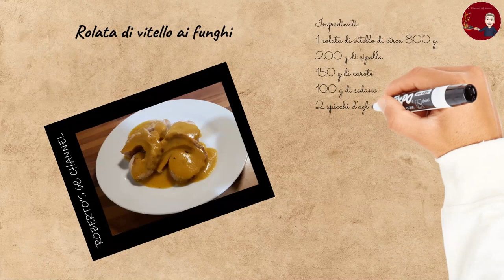#044 - Rolata di vitello con crema di funghi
ROLATA DI VITELO CON CREMA DI FUNGHI

INGREDIENTI:

1 rolata di vitello di circa 800 g.
200 g. di cipolla
150 g. di carote
100 g. di sedano
2 spicchi d’aglio
250 g. di funghi “Champignon” anche surgelati
1 rametto di rosmarino
4 foglie di salvia
1 bicchiere Di vino bianco
q.b. di olio extra vergine di oliva
q.b. di farina “00”
q.b. di acqua

PREPARAZIONE:

Iniziate tritando grossolanamente la cipolla, le carote, il sedano e l’aglio;
Infarinate la rolata di vitello;
Fate scaldare in una casseruola un po’ di olio extra vergine di oliva e adagiatevi la rolata infarinata;
Fate dorare la rolata da tutti i lati, poi mettetela su un piatto;
Nella casseruola ora mettete il trito di cipolla, carote, sedano e aglio e lascatelo appassire dolcemente;
Aggiungete il rametto di rosmarino, solo gli aghi, la salvia e i funghi e fate amalgamare il tutto;
Aggiungete la rolata e il bicchiere di vino bianco che lascerete sfumare, coprite con l’acqua calda e lasciate cuocere la rolata minimo 40 minuti;
A cottura ultimata della rolata, provate a bucarla non dovrebbero uscire liquidi, togliete la rolata dalla salsa di cottura e lasciatela raffreddare, così da poterla tagliare meglio;
Mettete la salsa in un mixer e frullatela bene, passatela poi tramite un colino a maglie strette, fatelo poi restringere sul fuoco fino ad ottenere la consistenza voluta;
Tagliate la rolata a fettine di circa 1 cm. e ½, fatele scaldare in padella e impiattate versando su di esse la salsa ottenuta;
Servite la rolata calda, accompagnata con insalata o patate al forno.

Vi aspetto.